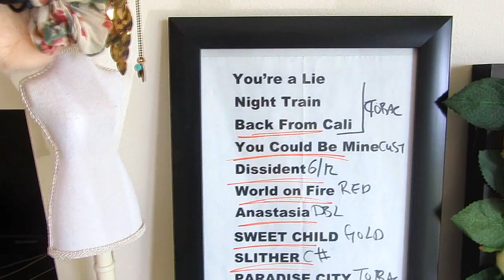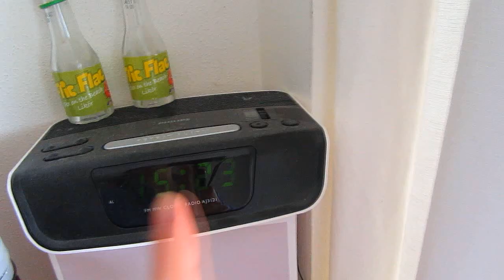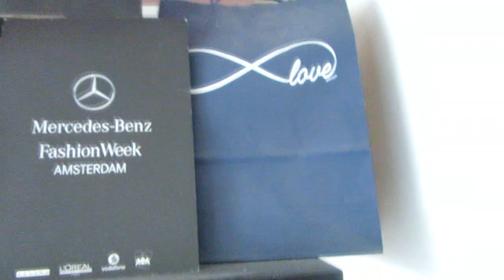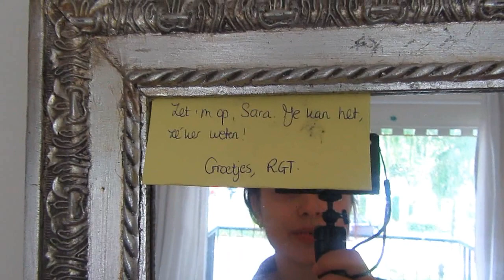ROOMTOUR 2016 ☆ SAAR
Bij deze mijn vet vaak aangevraagde roomtour :) Hoewel ik zelf mijn kamer niet zo denderend vind hoop ik dat jullie hem alsnog leuk vinden :)!!!

- ̗̀  OPEN VOOR MEER SARA   ̖́-

Zondag weer een video online whoop whoop ^^ Mocht ik een meubel/item vergeten te vermelden zijn en wil je weten waar het vandaan komt, stel het in de comments en then I will tell uuuuu!

BED: Ikea (vergeten te vermelden :D)

- ̗̀  OVER SARA   ̖́-

h0la! Ik ben Sara (maar noem me maar Saar) en ik vind het leuk om tegen een camera te praten, uren te editten en het dan te uploaden! Ik post lookbook's, hauls, styling, beauty en lifestyle video's. Volg me op Instagram & Twitter (@h0la_bitchato) voor meer van mij. Je kan me kennen als het meisje met blauw haar of van de krullen met rietjes. That's me.

- ̗̀  BEKIJK OOK   ̖́-

VORIGE VIDEO (Big Brows + Bold Lips & Hoe ik mijn wenkbrauwen doe) ☞

- ̗̀  CREEP  ME   ̖́-

- ̗̀  POSTADRES   ̖́-
SAAR (naam niet vergeten!! :3)
Passeerdersgracht 18
1016 XH Amsterdam

- ̗̀  FAQ   ̖́-

→ 18
Welk niveau doe je/welke opleiding doe je?
→ havo 5
Waar is je moeder?
→ (vrijwillig) geen contact mee, ga ik verder niet op in
Hoe lang ben je?
→ 1.66 meter

- ̗̀  ALS JE DIT LEEST, COMMENT...   ̖́-

een koe met strepen maakt nog geen zebra